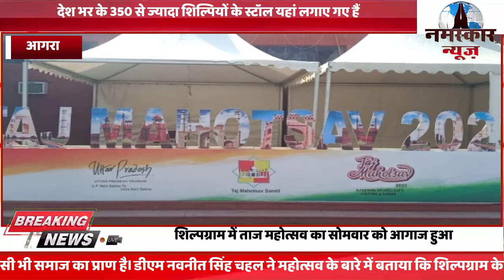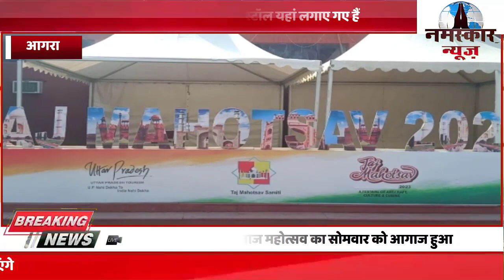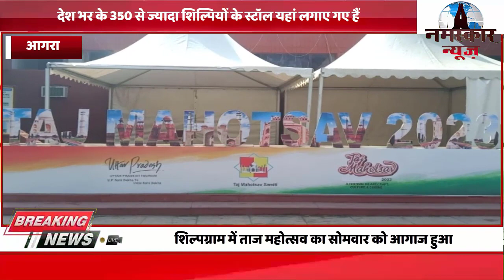फूलों की होली संग ताज महोत्सव का आगाज, खास प्रस्तुतियों ने जीता दर्शकों का दिल